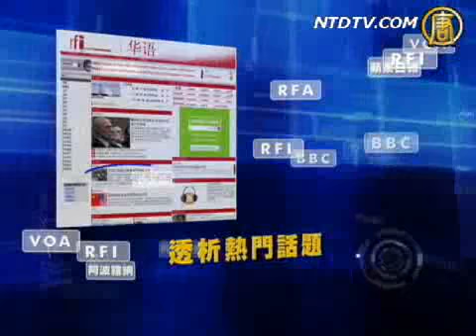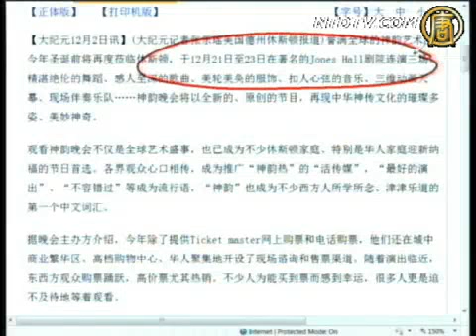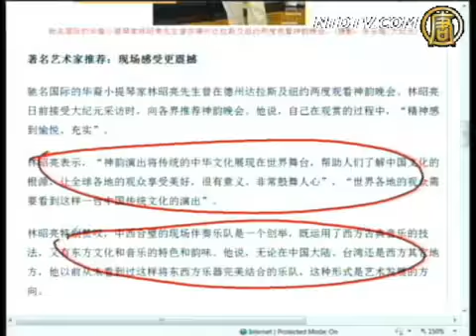【今日点击】神韵门票港人热购 盛名热传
主流盛名不得不看 中国大陆期盼直指
神韵将临休斯顿 主流热传 艺术家推荐
中西合璧现场完美乐队 堪称非凡

其他推荐:
《神韵》2010全球巡回演出